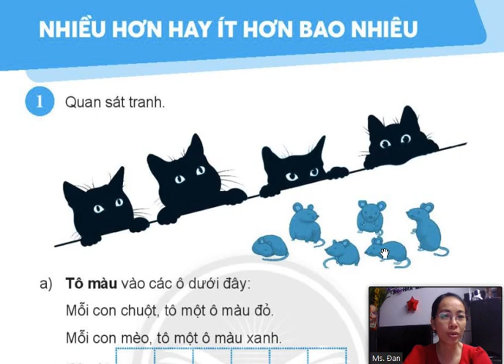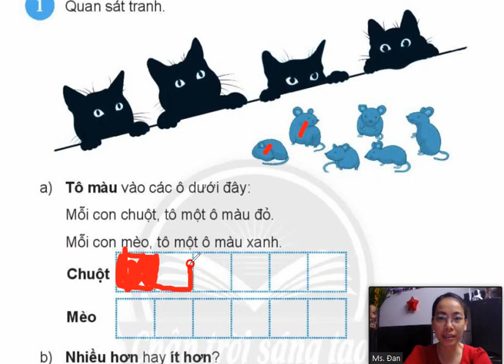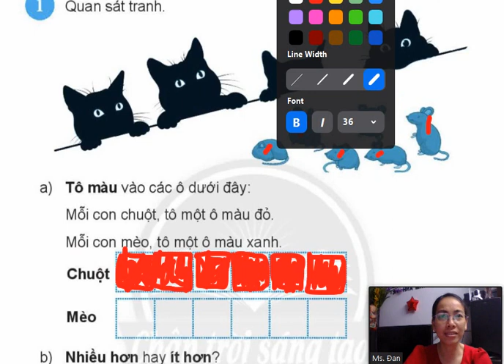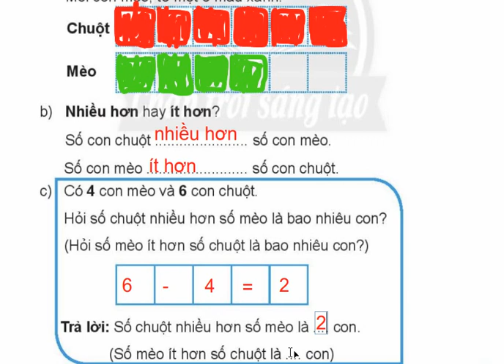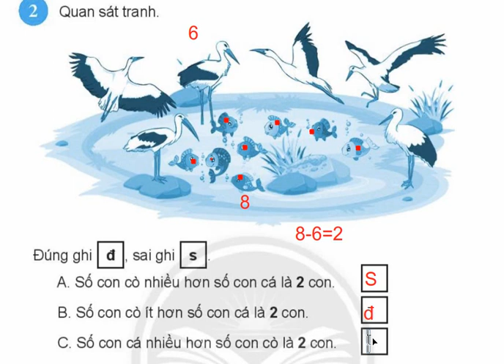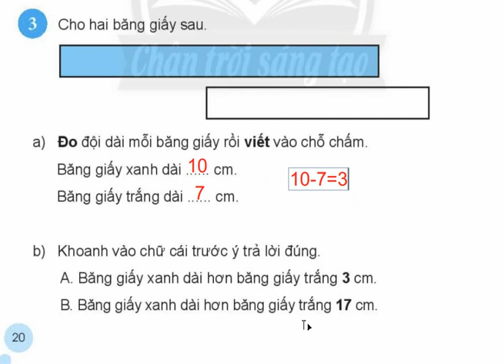/ Vở bài tập Toán Lớp 1- Tập 1/ Nhiều hơn hay ít hơn bao nhiêu -Trang 19+20- Chân Trời Sáng Tạo